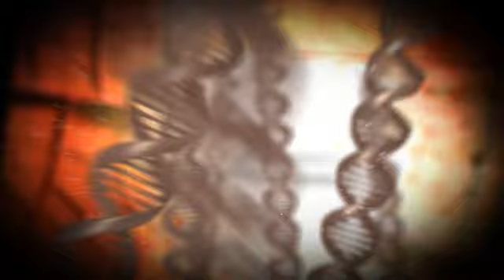Show Package: Spielecast "Nachgeforscht"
Show Package including show opener, bumper and lower third for upcoming video podcasts by "Spielecast.de". These animation were the first part of my diploma thesis at the University of Applied Sciences in Ansbach (Germany).

"Spielecast.de" is a popular german audio-podcast about videogaming and videogame culture.

Additional credits:
Sound & Music by Crischa Wagner